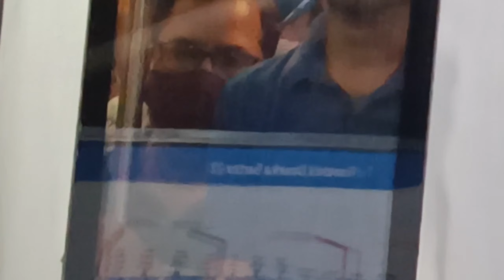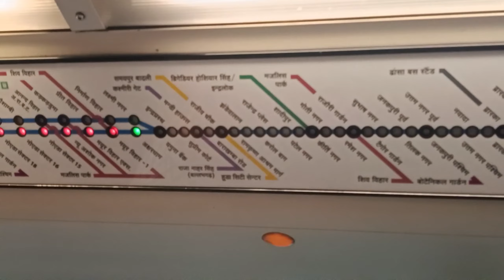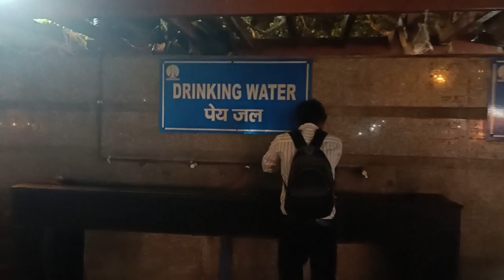DELHI CONNAUGHT PLACE vlog with full fun. The Akki Stuffs.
Hello viewers , In this video me and my friend have shown you One of the most famous tourist place in Delhi name Connaught Place, this place is a historical place but now a days good shops and bars are making it more attractive to people.
have a look at it.
After Connaught place we also visited to Bangla saheb Gurudwara A very beautiful Sikh temple.